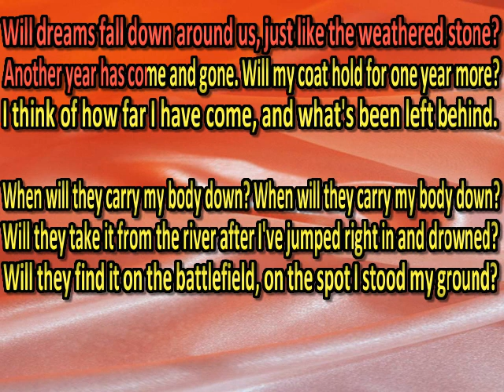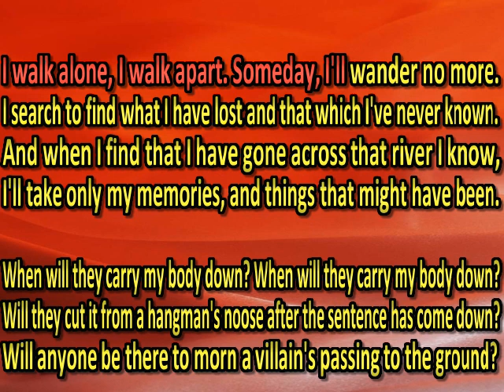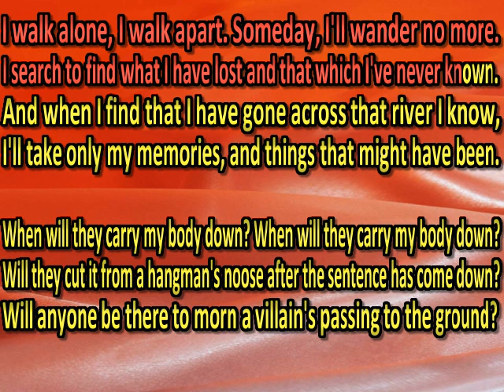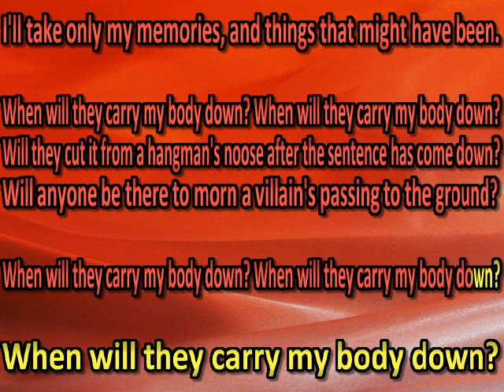Nick 13 - Carry My Body Down (karaoke) (by request)